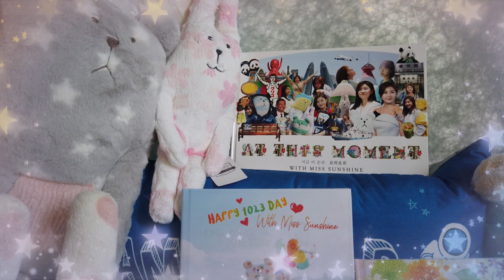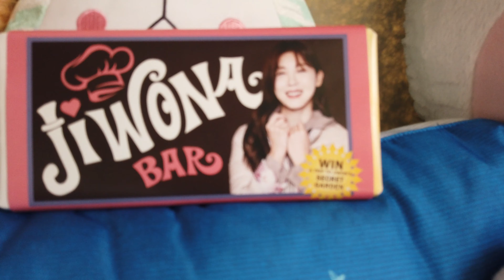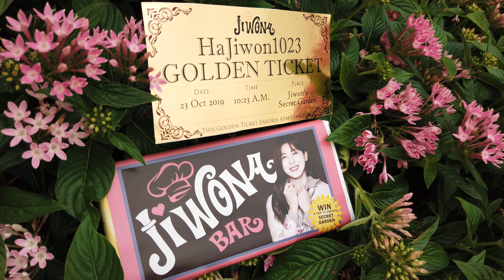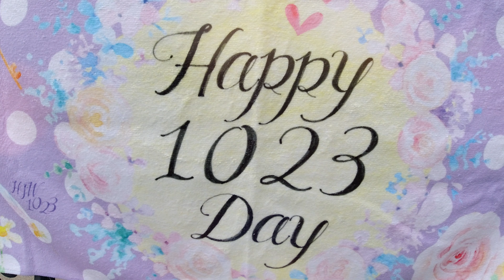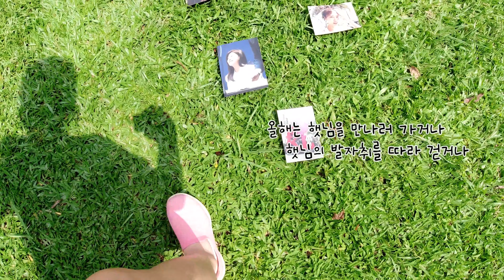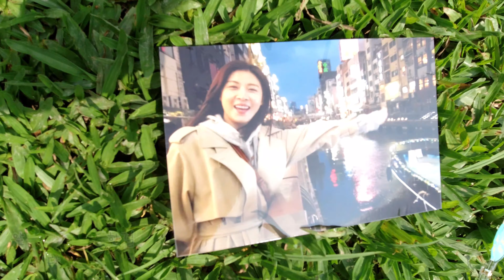【Happy 1023 Day 2019】햇님을 사랑할 시간 feat. Jiwon & the Chocolate Factory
🌞 Hajiwon-Sunshine1023 Presents

🍫【Happy 1023 Day 2019】💖
☝🏻 햇님을 사랑할 시간 feat. Jiwon & the Chocolate Factory
👌🏻 お日さまを愛する時間 feat. Jiwon & the Chocolate Factory
✌🏻 The Time We Love Jiwon feat. Jiwon & the Chocolate Factory
🤟🏻愛著智苑的時間 feat. Jiwon & the Chocolate Factory

제1장 【미치게 보고 싶은 사람】
제2장 【지원의 시크릿 가든】
제3장 【1023의 보물찾기 - Can't help falling in love with you】
제4장 【햇님에게 메시지]

사랑하는 지원언니 🌞

오늘은 기다리고 기다리던 1023 Day
오늘은 1023, 우리들의 날
오늘은 특별한날.행복한날
"하지원"이라는 이름 아래 모인 우리 1023들
올해도 홍콩의 하늘 아래서도 햇님에게 감사와 사랑을 전할게요.

올해는 햇님을 만나러 가거나 햇님의 발자취를 따라 걷거나
지금까지 가본 적이 없는 장소에가서
멋진 만남이 많이 있었습니다.
햇님 덕분에 잊지 못할 추억을 많이 만들었어요.

햇님과 함께 하는 그 순간들은 더없이 행복했습니다.
모두 저에게 대신할 수 없는 소중한 보물입니다.
그것을 소중한 추억으로 마음속에 소중히 할게요.
꿈같고 행복한 시간 보내게 해주셔서 정말 감사합니다.
그리고 항상 새로운 세계를 보여주셔서 감사합니다.

앞으로도 함께 만들어나갈 순간들은 더욱 더 눈부신 시간이길 바래요!
앞으로도 설레는 한걸음 걸음 마다 추억을 만들어요.
앞으로도 계속 따라갈께요.

햇님의 연기는 사람의 마음을 움직이는 힘이있어서 너무 좋아해요.
햇님의 천진난만하게 웃는 얼굴도 햇님의 그대로의 모습도 사랑하지 않을 수 없어요.
아름다운 외면보다 더더 깊고 깊은 내면의 아름다움을 가진 햇님을 사랑합니다.

햇님이 웃으면 저도 자연스럽게 같이 웃게되요.
햇님이 울면 저도 따라서 울 거에요.
햇님이 열심히 하는 모습을 보면 저도 더 열심히 하려고 다짐합니다.
햇님이 칭찬을 들으면 제가 칭찬 받는것 보다 기뻐요.
그런 아무렇지도 않은 순간이 저에게는 너무나도 행복한 시간이였습니다.
앞으로도 그런 멋지고 행복한 순간들이 많이 있었으면 좋겠어요.

햇님은 저에게 하나뿐인 소중한 비타민 같은 존재,힘의 원천이에요.
태양처럼 따뜻한 그 웃는 얼굴을 보면 언제나 힘이 나서 행복해져요.
저의 매일 매일을 밝게 해줘서 정말 감사합니다.
언제까지나 웃는 얼굴로 있어 주세요.

햇님을 사랑할 모든 시간들은 저에게마법 같은 행복한 시간이에요.
매 순간 순간을 돌아보면 행복하지 않았던 날들이 없었어요.
햇님은 저의 모든 순간이자 자랑이고 행복이고 사랑입니다.
받았던 사랑을 더 큰 사랑으로 돌려드리겠습니다.
홍콩의 하늘 아래서도 햇님이 행복하길 기원할게요.

백년 천년 만년 영원히 사랑할게요.

P.S. 영화 '담보'도 드라마 '초콜릿'도 정말 기대되요.

Hajiwon HK1023 Fansite “Sunshine 1023”
ハ・ジウォン香港1023ファンサイト『Sunshine 1023』
河智苑香港1023Fansite “Sunshine 1023”
하지원 홍콩1023 팬 사이트 ‘Sunshine 1023 “